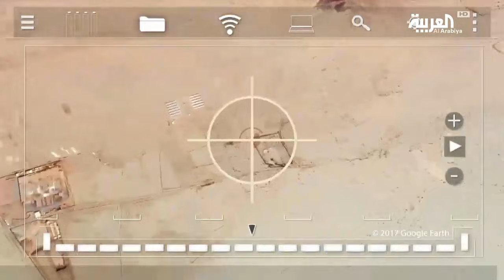على خطى العرب: يالوصف أم معبد – الحلقة 9